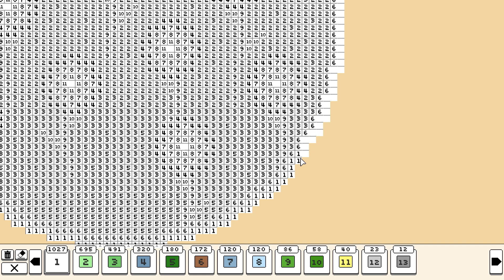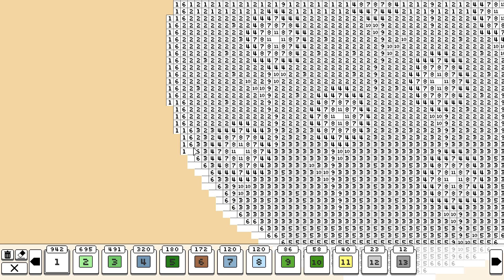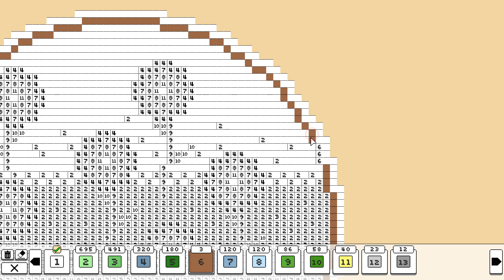Coloring Pixels: Community - Stitchwork by Rutana (71x81, 13 colors)